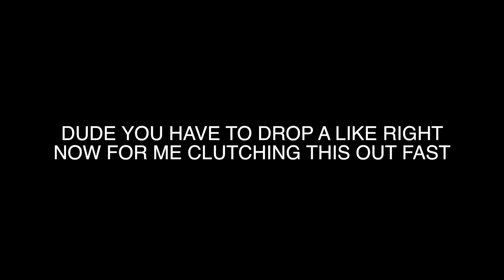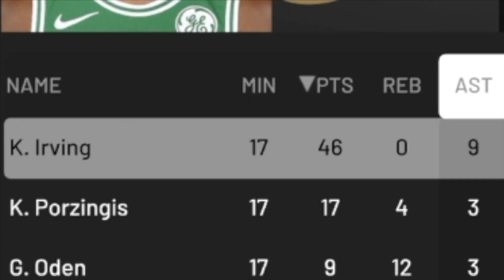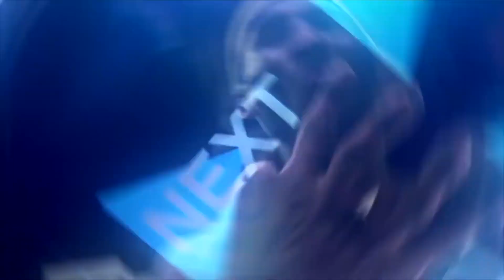LIMITED PINK DIAMOND KYRIE IRVING IS AMAZING!! BEST POINT GUARD IN THE GAME!?! NBA 2K19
KYRIE AND CLUTCH LITERALLY GO TOGETHER BETTER THAN ANYTHING ELSE... YALL BETTER DROP THAT LIKE NOW!!

100 LIKES FOR A HUGE WAGER VS ANOTHER YOUTUBERRRR!!!